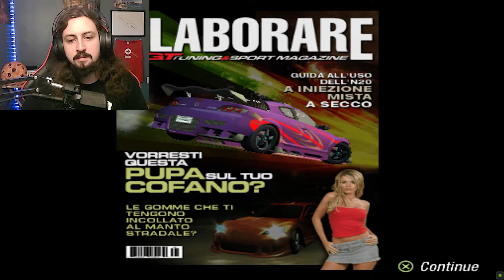King Might Have Got Another Car | Need For Speed Underground 2 Part 10